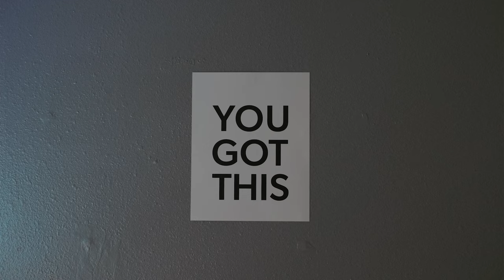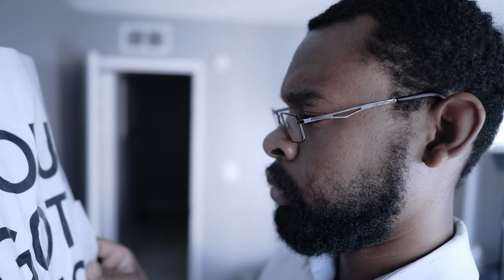Who Are You? | AWARD WINNING Short Horror Film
Find the Way Out. Escape the Cycle. See Who You Really Are.

'Who Are You?' is an award-winning short horror film written by Nicholas Johnson and Jacob Snider about a man who is stuck in his daily cycle. Everyday he repeats the same routine until the days and nights start blurring into each other...literally. Jumping further and further along this seemingly endless cycle, the man sees what will become of him if he can not break out.

~ "Best Direction" Award Winner from Crime/Mystery Film Festival 2022 ~

Written by Nicholas Johnson & Jacob Snider
Directed by Jacob Snider
Starring Nicholas Johnson
Edited by Jacob Snider

Listen to our podcast - HEADCANON

~Social Media~

Facebook Dawning Vision